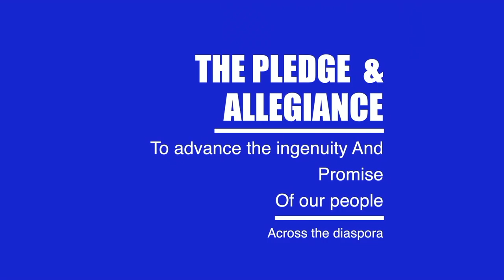AFRIKIN 2019 Panel Discussion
AFRIKIN® TALKS: ART OF CONVERSATION
 Love Is The Way Forward -- A Dialogue of Necessity
During Miami Art Week / Art Basel (2019)
Friday December 6th, 2019 at The New World Center,
500 17th Street, Miami Beach, FL Featuring
: Amara La Negra, Afro-Latina entrepreneur, recording artist and reality star from Dominican Republic;
Jah9, artist, activist, certified yoga instructor and dub poet from Jamaica;
Dr. Julius Garvey, son of Pan-African activist Marcus Garvey from Jamaica;
 Aja Monet, American contemporary poet, writer, lyricist and activist of Cuban-Jamaican descent;
 Reverend Dr. Rachida Faid Spiritual hypnotherapist, certified Reiki master, university professor and healer from Morocco; Baba Pear Sun holistic counselor, advisor-teacher, on how to maintain health & vitality through positive health practices & healthy food choices. The talk honored: Vaughn Benjamin, Legendary prolific Speaker and Singer Songwriter from USVI;

AFRIKIN® (pronounced ah • free • kin) is a platform that elevates art and culture. It shares positive global experiences with a diverse population.  The term AFRIKIN® is the fusion of two words -- “Africa (the continent) and Kinship (a sharing of characteristics and/or origins)”. As the community advance in their ingenuity while journeying toward the promise of a good future – AFRIKIN® assists in crafting and documenting this historic narrative -- without the limitations of bias. Fundamental values are renewed as we share different perspectives on our future as an intergenerational and multi-racial global society. Discussion on the necessity of love as a unifying force in our communities and in our world is the central theme of AFRIKIN® Talks. This kinship fuels the central theme in removing barriers that divide us and in fostering respect for our differences.

The relevant discussions by AFRIKIN® on universal matters can only be faced through the consideration and application of love for God giving us a key to healing. AFRIKIN® honors and pays respect to all of us -- our families and those who came before us -- bringing us all together at a milestone in the journey toward the future -– from “tears to triumph.